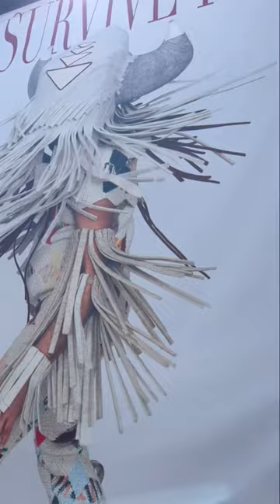Augmented Reality Artwork from Counter Public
Counter Public Executive Director shows us artwork on Cherokee Street made by Cannupa Hanska Luger. You can check out Hanska's augmented reality project on his page.